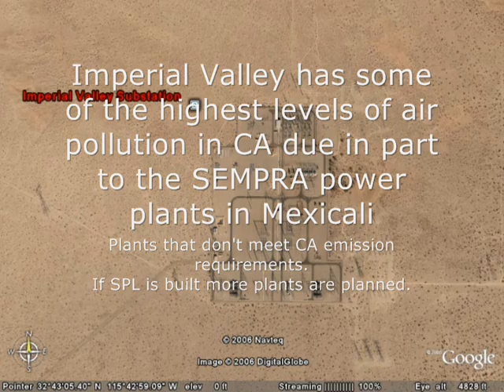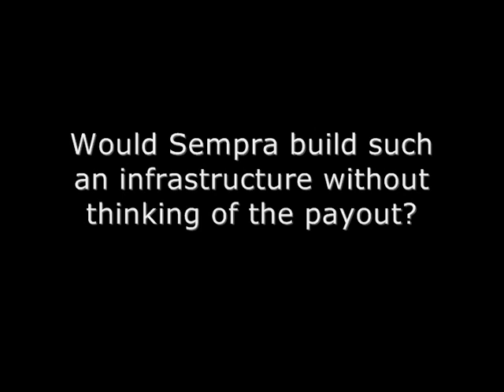SDG&E and SEMPRA's Hidden Agenda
This satellite video shows what is behind  SDG&Es wanting the Sunrise Powerlink. You can now see what their real motivation is to get this line built, it has nothing to do with "Green Power"